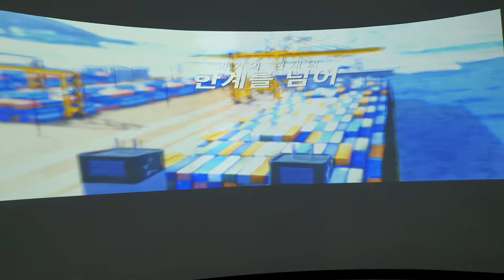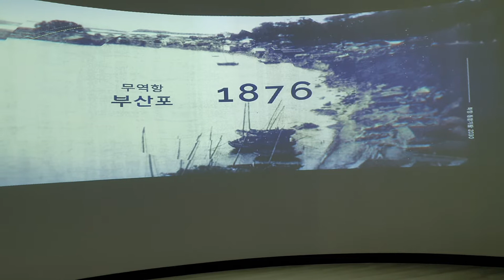부산광역시 동구 초량동 부산항국제여객터미널 부산항 홍보영상 모습